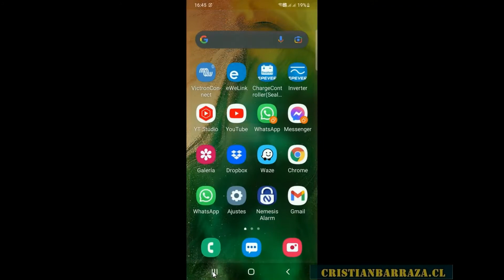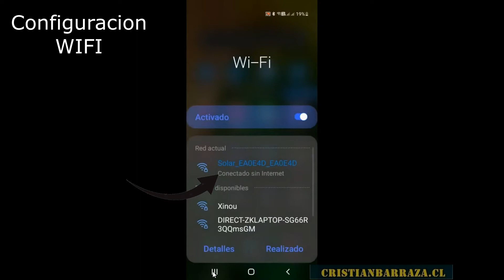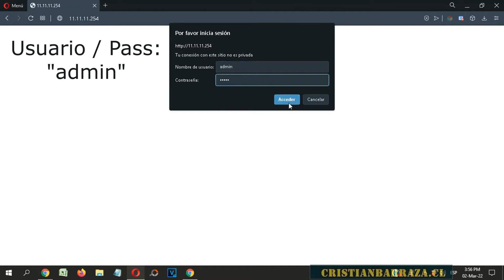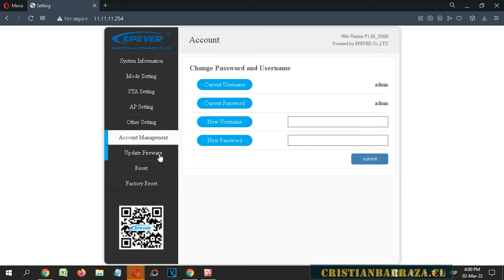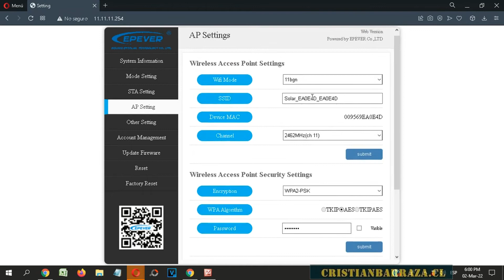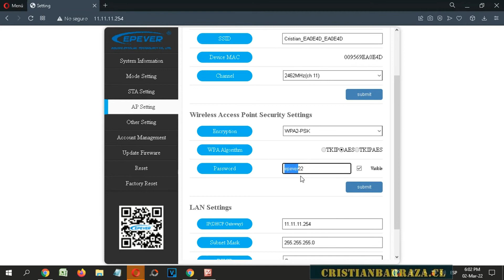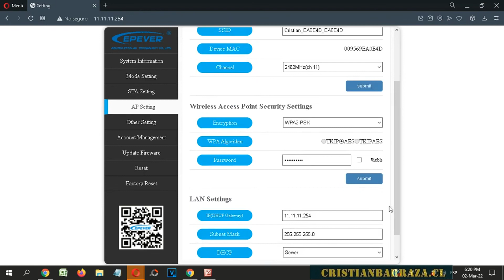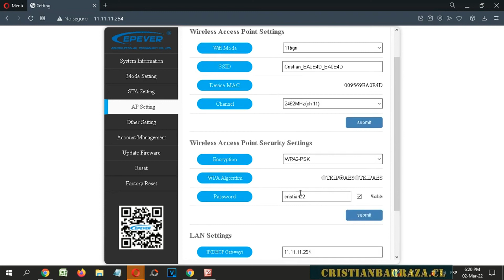32# EPEVER eBox-WIFI-01 configuración contraseña / SSID / AP Settings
Epever ebox-wifi-01 configuración contraseña / SSID / AP Settings

@Stuart Davies Video

St!CK3L's workaround really does work.
But use it at your own risk.

Mi eBox tiene un botón de reinicio en el interior (al que se accede a través de un pequeño orificio en la carcasa) que lo revierte al modo AP. Si el tuyo no lo tiene, existe la posibilidad de que puedas bloquear el eBox.

Videos relacionados marca EPEVER / EPsolar

Si te ah gustado el vídeo puedes dejar un LIKE 👍 de lo contrario DISLIKE👎